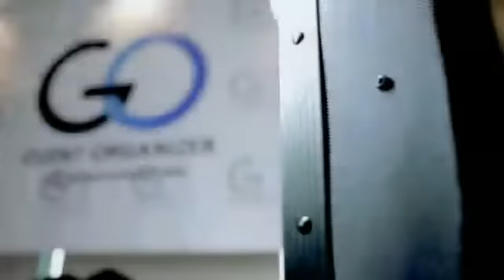Olis Herawati X Go Event Organizer Beauty Class